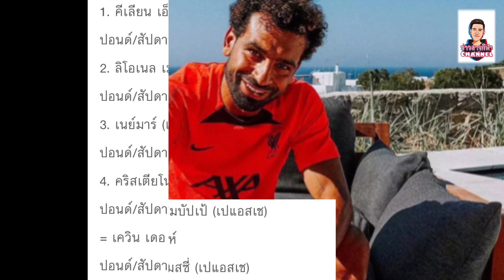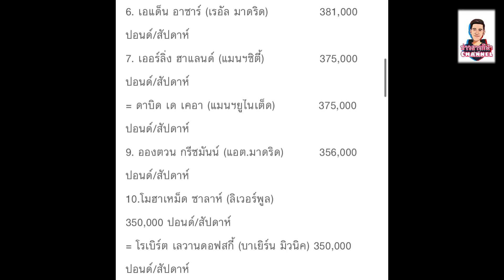"ซาล่าห์" ติดท็อป 10 แข้งค่าเหนื่อยสูงสุดของโลก !